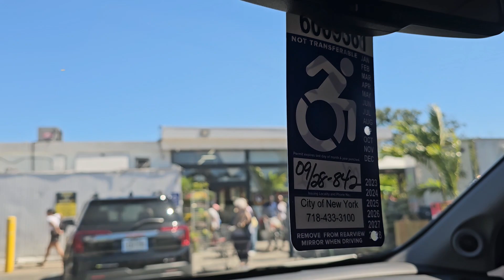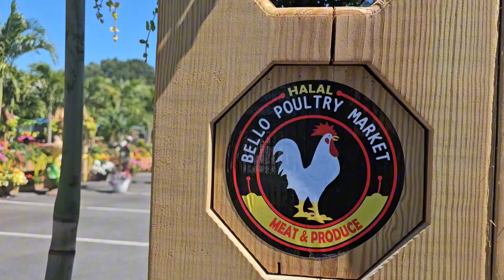Visitamos Bellos Poultry Market en Long Island NY. Recomendable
Así esta este lugar maravilloso en long island #503